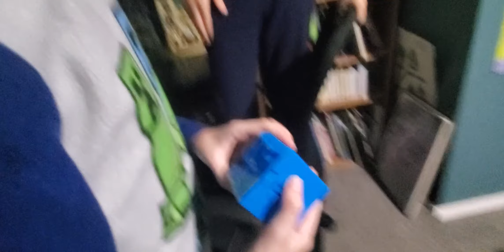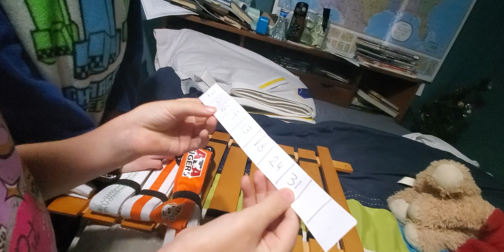Escape Room New Year's Eve Themed for Kids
Kids are 9 and 6 years old, trying to solve all the clues and puzzles to get their New Year's Eve party supplies and decorations.